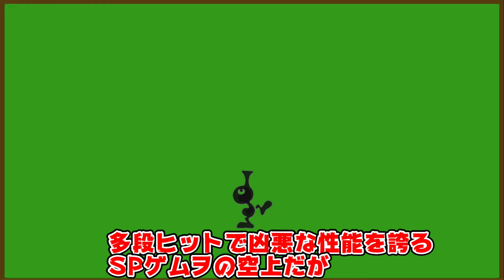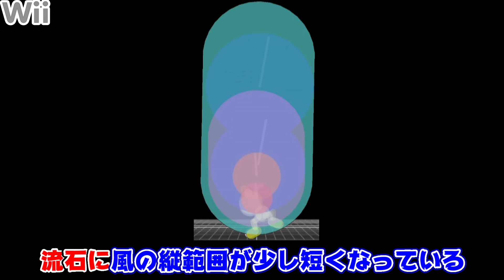ほぼ毎回性質の変わるゲムヲ空上の歴史【スマブラDX~SP】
Mrゲーム＆ウォッチの空上「スピットボールスパーキー」の性能をシリーズごとに比較しました